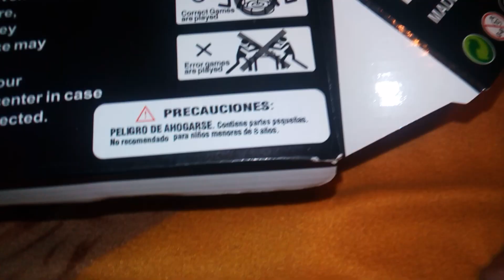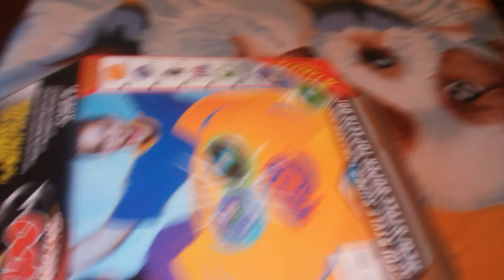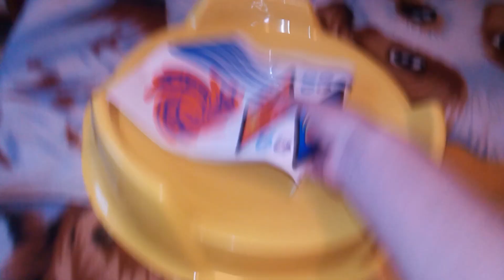Beyblade Metal Fitgh Umboxing Nostalgico